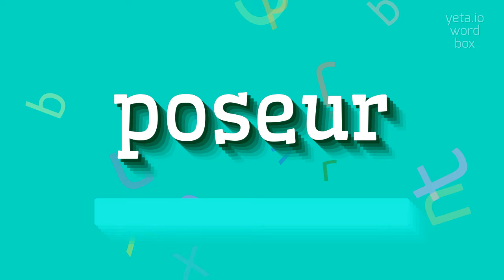How to say "poseur"! (High Quality Voices)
Watch in this video how to say and pronounce "poseur"!